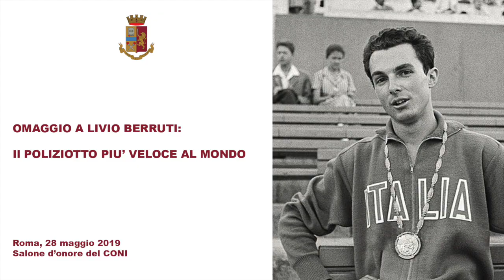Livio Berruti vince l'oro nei 200 metri a Roma '60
La Polizia di Stato e il suo Gruppo sportivo Fiamme oro, celebrano uno dei più grandi campioni della storia dello sport italiano e mondiale, l’uomo che il 3 settembre 1960 diventò leggenda vincendo la finale dei 200 metri ai Giochi olimpici di Roma.

Livio Berruti il 19 maggio ha compiuto 80 anni, e per l’occasione le Fiamme oro hanno organizzato una cerimonia celebrativa della carriera sportiva dell’ex atleta cremisi.

All’evento, che si è svolto oggi pomeriggio a Roma, presso il Salone d’onore del Coni, hanno partecipato il capo della Polizia Franco Gabrielli e il presidente del Coni Giovanni Malagò.